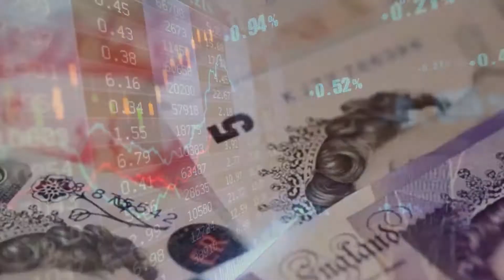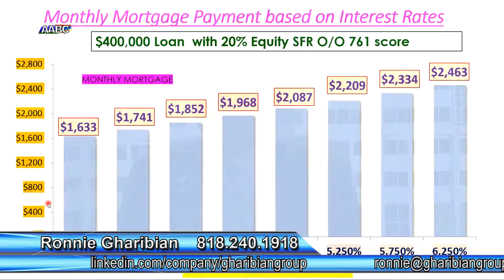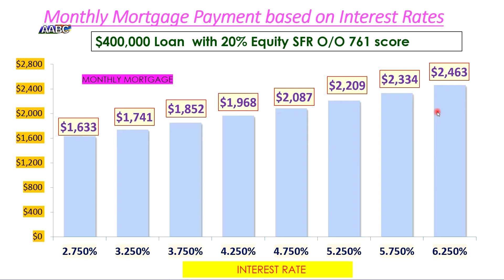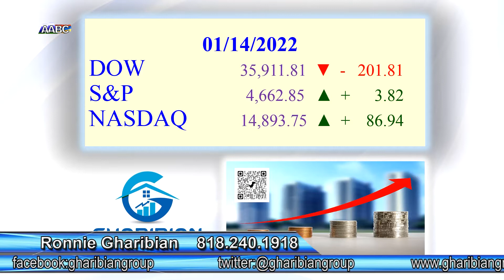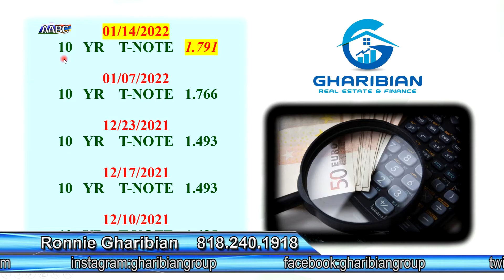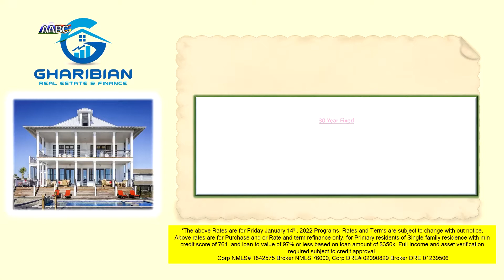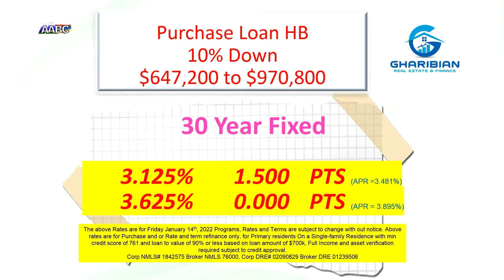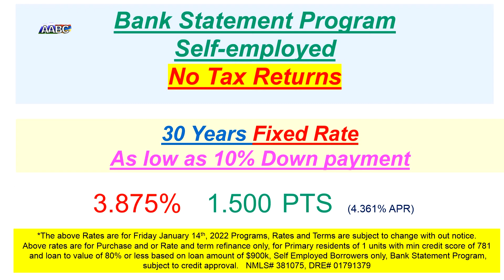Ronnie Gharibian President of Gharibian Real Estate & Finance 01-16-2022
Real Estate & Financial, Mortgage, Loan Information & News